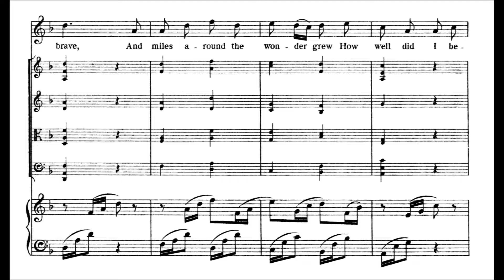«Oh, When I Was in Love with You» from « On Wenlock Edge » – Ralph Vaughan Williams [With score]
« Oh, When I Was in Love with You» from song cycle « On Wenlock Edge » by Ralph Vaughan Williams.

On Wenlock Edge is a song cycle composed in 1909 by Ralph Vaughan Williams for tenor, piano and string quartet. The cycle comprises settings of six poems from A. E. Housman's 1896 collection A Shropshire Lad. A typical performance lasts around 22 minutes. It was premiered by Gervase Elwes, Frederick Kiddle and the Schwiller Quartet on 15 November 1909 in the Aeolian Hall, London. It was later orchestrated by the composer in a version first performed on 24 January, 1924.

The cycle was recorded by Elwes, Kiddle and the London String Quartet in 1917.

The Roman numerals in this list of the songs are taken from A Shropshire Lad:

1. XXXI "On Wenlock Edge"
2. XXXII "From Far, from Eve and Morning"
3. XXVII "Is My Team Ploughing"
4. XVIII "Oh, When I Was in Love with You"
5. XXI "Bredon Hill" (first line: "In summertime on Bredon")
6. L "Clun" (Housman's title, and the first line: "Clunton and Clunbury")

To Housman's annoyance, Vaughan Williams omitted the third and fourth verses of "Is My Team Ploughing". The composer remarked in 1927 or later that he felt “that the composer has a perfect right artistically to set any portion of a poem he chooses provided he does not actually alter the sense”.

(Wikipedia)

Performance by English tenor Anthony Rolfe Johnson [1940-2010], the Duke Quartet and the pianist Graham Johnson.